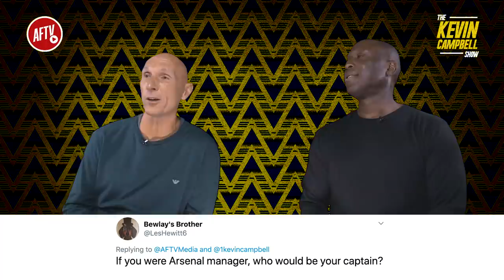Does RVP Deserve Arsenal Fans Forgiveness? | The Kevin Campbell Show ft Lee Judges